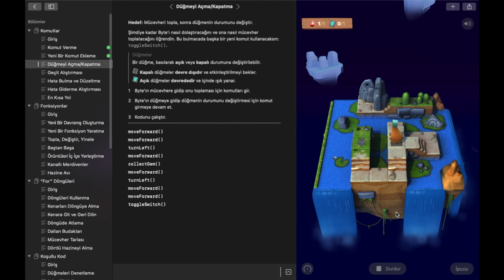Kodlamayı Öğren 1- Yeni Bir Komut Ekleme #004: Giriş, Fonksiyonlar – Swift Playgrounds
Swift Playgrounds
Kodlamayı Öğren 1
Fonksiyonlar
Yeni Bir Komut Ekleme

moveForward()
moveForward()
turnLeft()
moveForward()
moveForward()
collectGem()